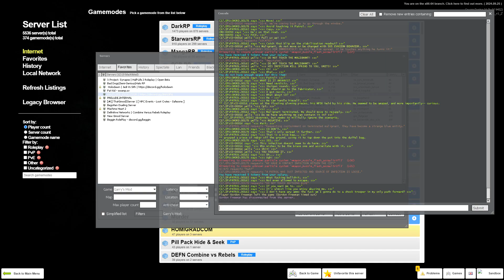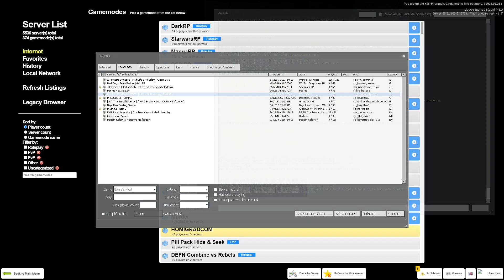IP footage of DATA-INFECTION incident at MCU building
CLIPPED ON GARRYS MOD A VIDEO GAME PLAYED ON PC
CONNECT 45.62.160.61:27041